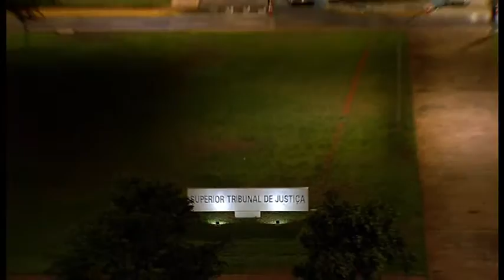Vem Comigo- Iluminação Nova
Superior Tribunal de Justiça ganha cores novas! E o melhor: mais economia! Confira na reportagem!

Vem comigo!